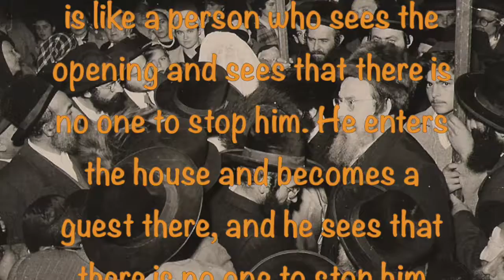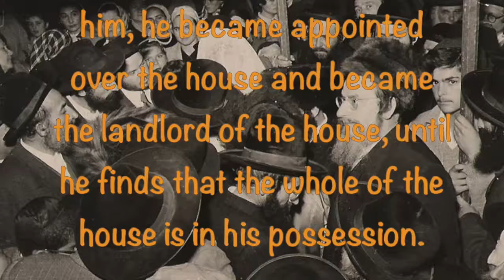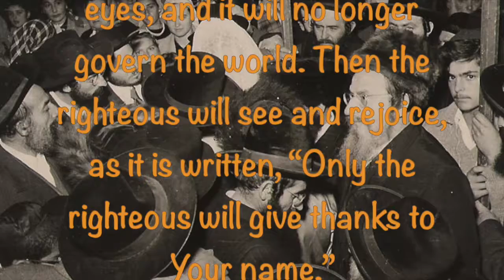Inspirational Quotes From The Book Of Zohar - VaEtchanan 150-151, VaYeshev 240